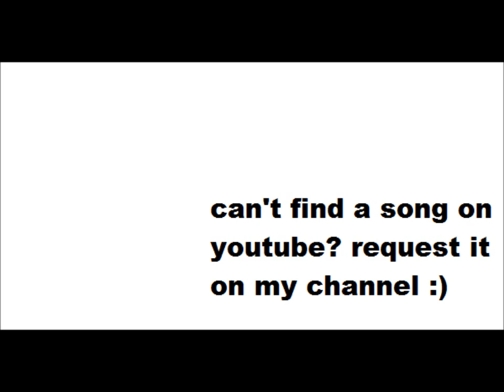Shoreline Is - Off the World